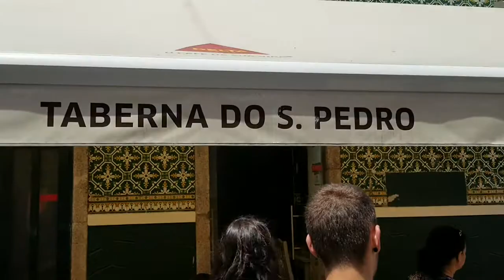Portugal - Fire in Porto